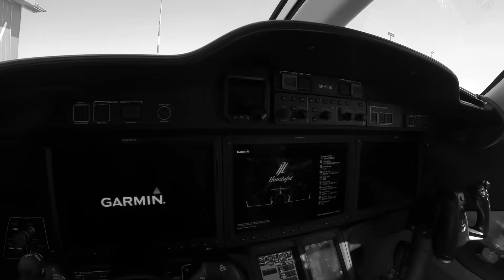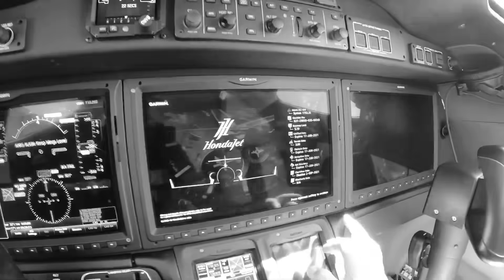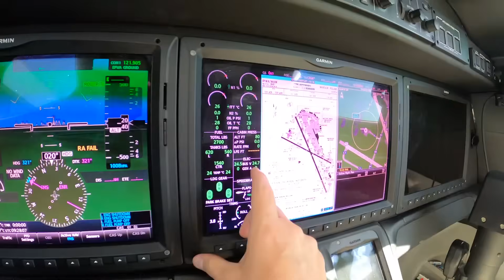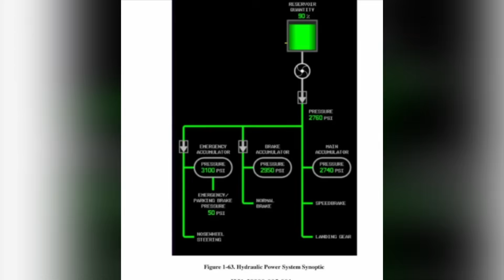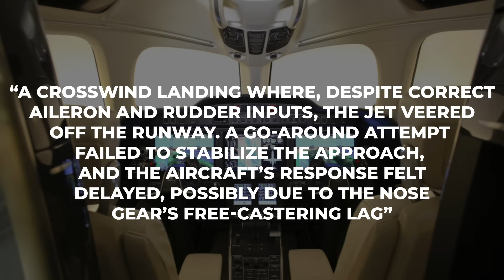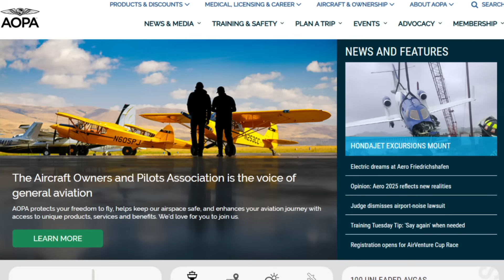The Real Reason That N826E Crashed On April 7, New Discovery...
On April 7, 2025, a 2019 HondaJet HA-420, registered N826E and operated by Andy Leavitt Enterprises LLC, skidded off the runway at Southwest Oregon Regional Airport in North Bend, Oregon, plunging into shallow waters and shaking the aviation world. Departing St. George Regional Airport in Utah at 5:07 AM with one pilot and four passengers aboard, this private flight was meant to land routinely—until it didn’t. And talk about HondaJet, we have covered another crash of the same aircraft type on November 5, 2023, at Falcon Field Airport, and I highly recommend checking out that video for deeper context. Now, let’s dive into what went wrong in Coos Bay.
The Honda Jet in our case today was expected to execute a routine landing on Runway 05 around 6:12 AM. Instead, it skidded beyond the runway’s end, coming to rest in the shallow waters of Coos Bay—a stark illustration of how quickly precision can unravel in the cockpit.
Guided by a precise Instrument Landing System (ILS) approach, the HondaJet descended through the dim pre-dawn sky, its trajectory stable and aligned. Weather reports, however, painted a less forgiving picture: light rain had left the runway glistening, and a 6-knot tailwind from the south added a subtle push. These conditions, while within operational limits, demanded vigilance. Data from ADS-B tracking showed the jet’s ground speed at 146 knots during the early approach, easing to 133 knots, and settling at 122 knots by touchdown. For a light jet like the HondaJet, these figures were notably high, especially on a rain-slicked runway stretching 5,980 feet. The tailwind likely amplified the challenge, setting up a scenario where stopping power would be tested to its limits.
Security footage from the airport captured the drama unfolding: after touching down on Runway 05, the HondaJet failed to decelerate as expected, sliding roughly 100 feet past the runway’s paved surface into the adjacent water. While 5,980 feet is sufficient for most light jets under ideal conditions, the combination of speed, weather, and possibly the jet’s systems proved too much. Questions linger—was the runway’s condition underestimated, or did the aircraft’s design falter under pressure? The incident could have ended in tragedy, but all five occupants—one pilot and four passengers—evacuated safely. Emergency responders whisked them to Bay Area Hospital in Coos Bay, where three were released the same day, one remained overnight for observation, and another was transferred to a specialized facility, suggesting a spectrum of minor injuries.